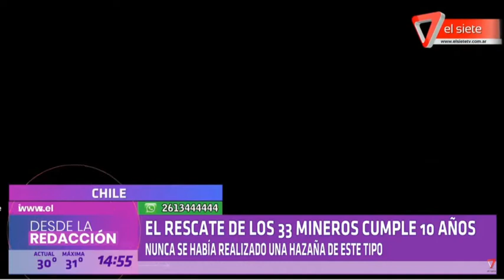EL RESCATE DE LOS 33 MINEROS EN CHILE CUMPLE 10 AÑOS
NUNCA ANTES SE HABÍA REALIZADO UNA HAZAÑA DE ESTE TIPO EN EL MUNDO
El rescate hace una década de los 33 mineros de Atacama, en el norte de Chile, se desarrolló "en medio de gran tensión y con la adrenalina a full". Nunca antes se había realizado una hazaña de este tipo: sacar a 33 mineros atrapados durante 69 días a más de 600 metros de profundidad en la vieja mina San José, en pleno desierto de Atacama.

El primer descenso en la llamada "cápsula Fénix", de cuatro metros de alto y unos 450 kilos de peso, tardó 17 minutos en bajar los 622 metros que separaban a los mineros de la superficie.

Pero un nuevo derrumbe poco después de iniciar el rescate le agregó dramatismo a una operación seguida en vivo por más de 1.000 millones de espectadores en el mundo, cuyo impacto mediático fue comparado con la llegada del hombre a la Luna.

• LAURENCE GOLBORNE - MINISTRO DE MINERÍA DE AQUEL ENTONCES